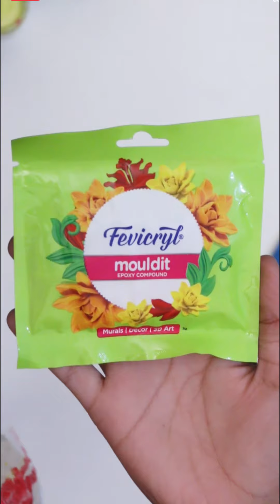Easy Hair Clip Making at Home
Aditi Gupta tells us how easy it is to make fancy and cute hair clips with a few stuff easily available everywhere. Keep enjoying this short video and many such videos on this channel.

Thanks.